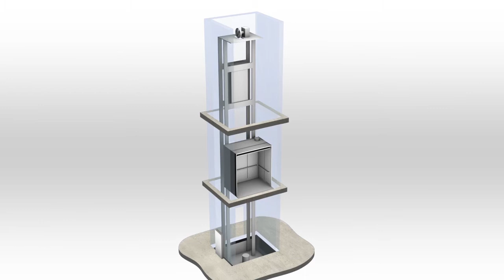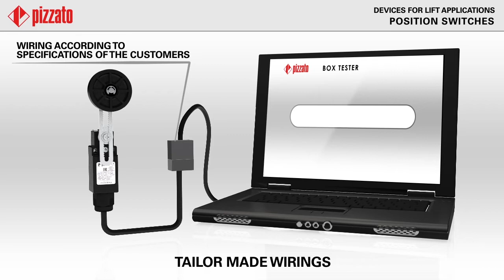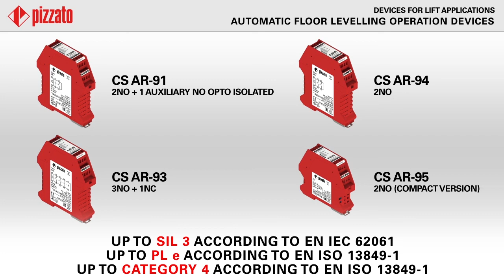Lift Devices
Pizzato Elettrica offers many devices for the lift sector, such as: position switches, switches for speed limiters, devices to carry out floor levelling operations, or control stations.
Moreover, Pizzato provides also custom versions to better meet the demands of customers.

⌚Timestamps:
00:00 Intro
00:38 Position switches
02:29 Switches for overspeed devices with manual reset
02:50 FT series: switches with electrical reset
03:56 Door switches
04:59 Automatic floor levelling operation devices

👉 Find out more about our lift devices at the following